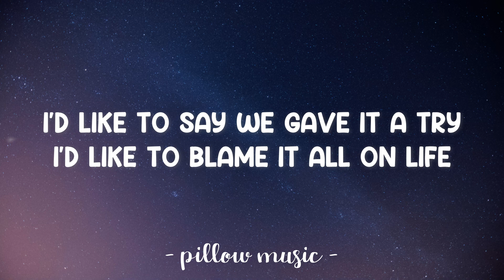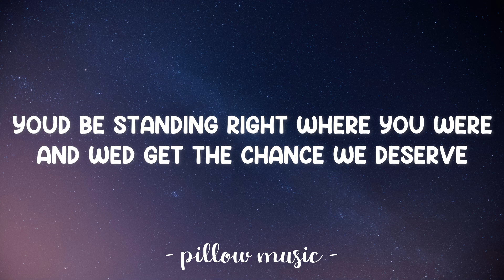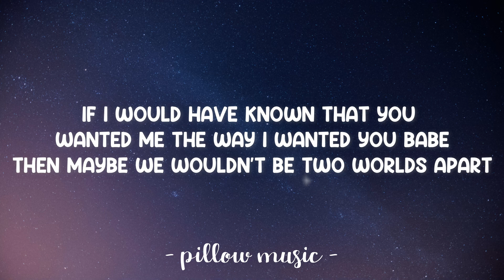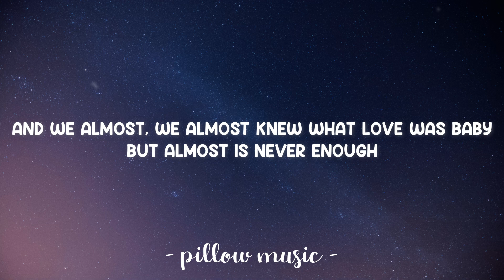Almost Is Never Enough - Ariana Grande With Nathan Sykes (Lyrics) 🎵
Lyrics video for "Almost Is Never Enough" by Ariana Grande.

Almost, almost is never enough
So close to being in love
If I would have known that you wanted me the way I wanted you
Then maybe we wouldn't be two worlds apart
But right here in each other's arms

And we almost, we almost knew what love was
But almost is never enough